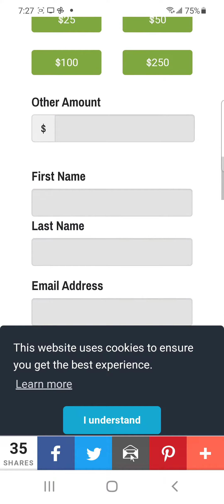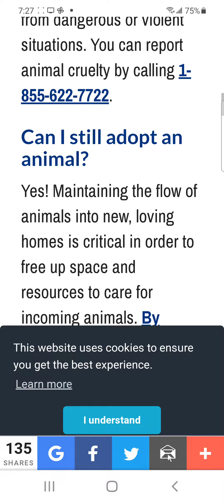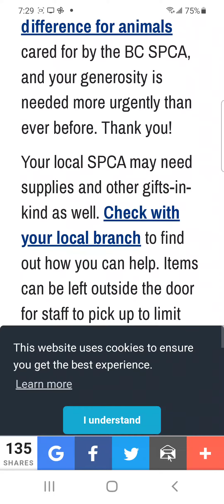SPCA Staff No Show 🤧 they All Were Out Cuz they All have the Famous Flu 😃 Double crapped up too 😬